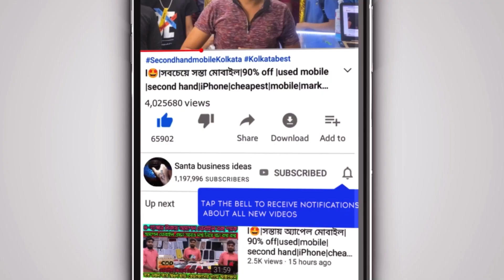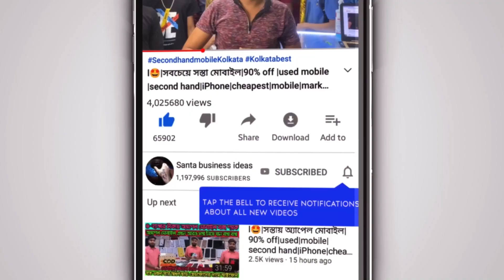💥iphone-হোলসেলে নিয়ে যান|cheap price|90%off|used|mobile|shop|Kolkata|Second hand|market 2023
✌️💥 এত কম দামে iphone কোথাও পাবেন না
🔻 সব দোকান থেকে সস্তা .

Address ⤵️ BHAWANIPUR BRANCH
Near Jatin Das Park metro
OPENING 03 SEPTEMBER 2022 @PHONEZILLA OFFICIAL

♥️ আমাদের পাশে থাকার জন্য বিজনেস জাতীয় সমস্ত রকম ভিডিও পাওয়ার জন্য 🔻Please follow Facebook page ✅️

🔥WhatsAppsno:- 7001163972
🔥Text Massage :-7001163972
Second Hand iphone in Kolkata | Used Mobiles in Kolkata | Only 2999/- |
Khiddirpur Fancy Market | Kolkata Mobile Market | Second Hand Iphone In Kolkata 😱
Second Hand Mobile | 2022second mobile market | Near Kolkata best second and new mobile shop | iPhone |cheapest | market |2nd